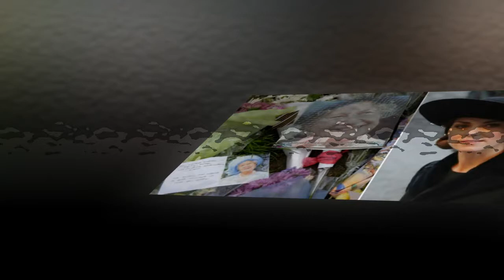What will happen to Kate and William when the Queen departs forever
Queen Elizabeth II of England is the longest ruling monarch and the oldest world leader. She recently turned 91 years old and has been ruling for over 65 years